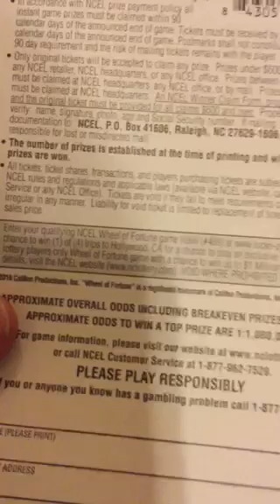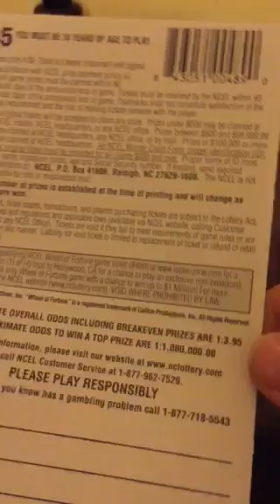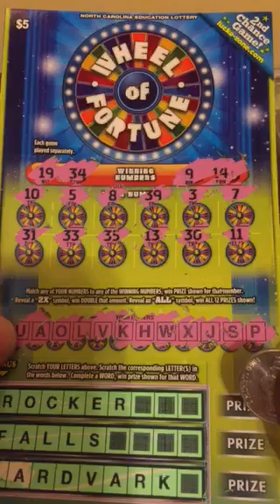NC Wheel of Fortune new tix